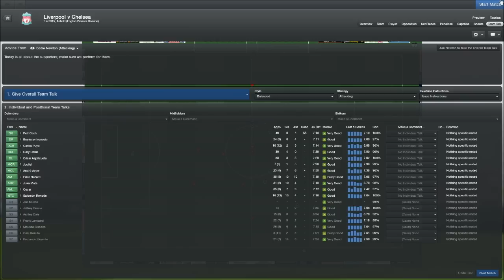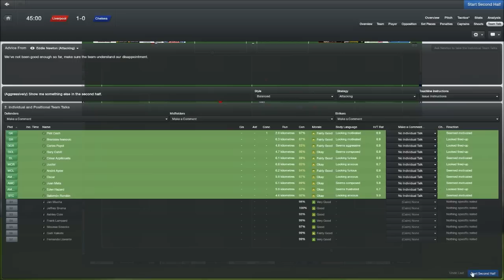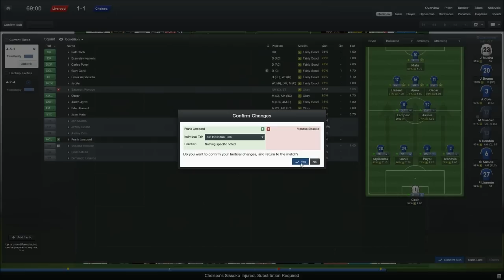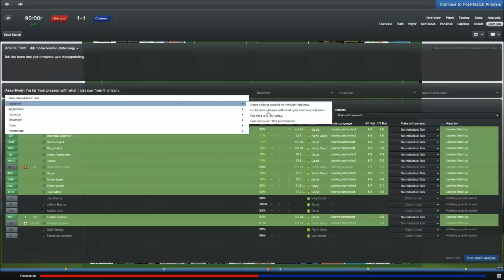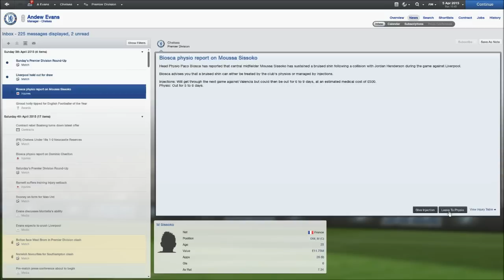FM 2013 - Chelsea Fc - S3 - E56 - vs Liverpool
We face Liverpool at Anfield in what will be a very tough match